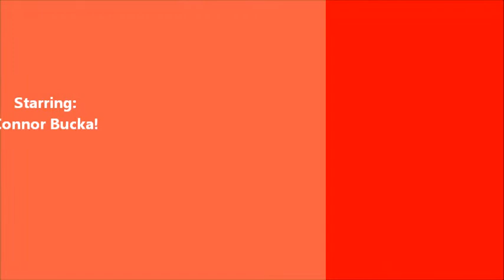CB Chorale Concert Dec 2010.wmv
Connor sings Christmas songs in the Concert Chorale group at Northwood High.